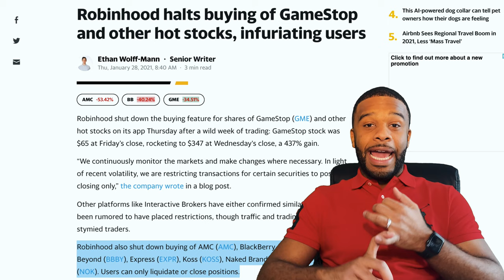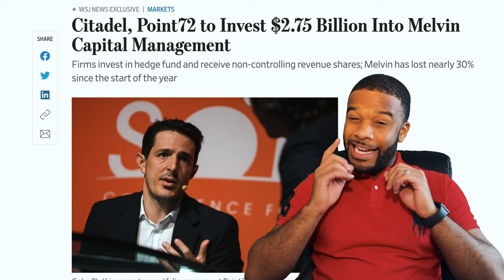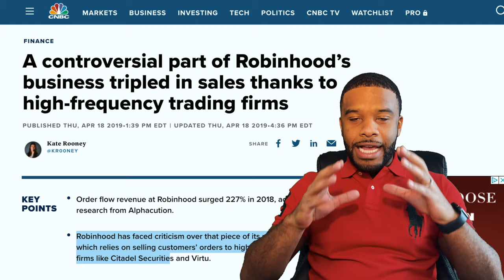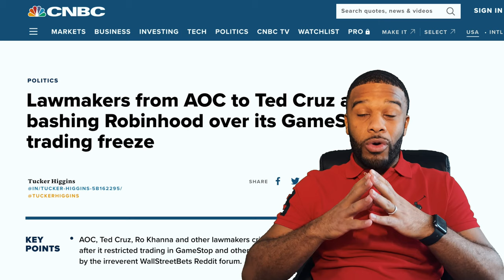How Robinhood Manipulated the Stock Market ($GME $AMC $BBBY $NOK)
Pure Bag Talk, a Maconomics special!!!

The Reddit Wall Street Bets was a renaissance that transferred wealth from wall street to main street. However, the powers that be, wouldn't allow that to exist for too much longer. We witnessed brokerage firms like Robinhood restrict their users from buying stocks that many hedge funds were on the wrong side of the trade on. Robinhood only would allow their users to sell but they couldn't buy, which quickly caused many Reddit stocks to plummet in value.